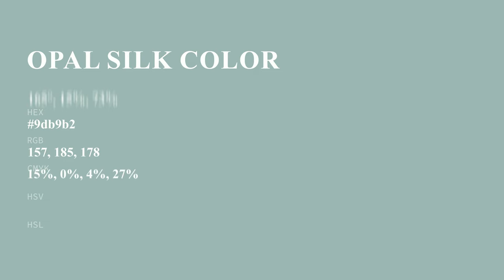Opal Silk color 9db9b2 hex color - Green color - Warm color 9db9b2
What color is Opal Silk ? 9db9b2 hex color - Green color - Warm color 9db9b2

Hex 9db9b2 Color Code is also known as Opal Silk color.

Hex 9db9b2 Color code in RGB color code model is created after adding 61.57% red color, 72.55% green color and 69.80% blue color.
Hex 9db9b2 Color code in CMYK color (process color) code model is generated after subtraction of 15% cyan, 0% magenta, 3% yellow and 27% black.